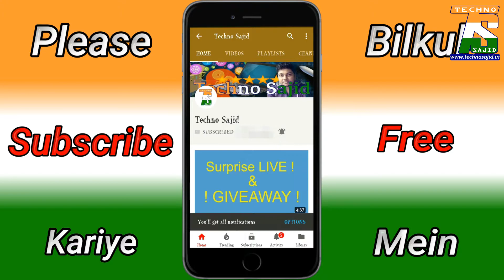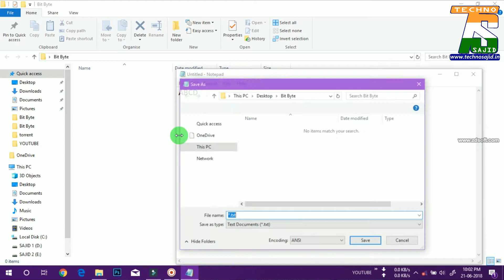Bit & byte : Getting 4 MB/s on 30 Mbps Data Pack??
Hello friends, in this video I have discussed about bit and byte in details. If you want to know your broadband speed properly, please watch this video.

This is a fully educational video. I have discussed these topics-
1. Bit and Byte.
3. How bit and byte works.
2. What is the actual meaning of you broadband bandwidth.
3. How much time is needed for a file to be downloaded depending on your internet speed.

If you want to know more about this topic in ENGLISH, kindly

⚪ Whatsapp⇨ Kindly check channel's description (only if you need to ask any question by sending a file)